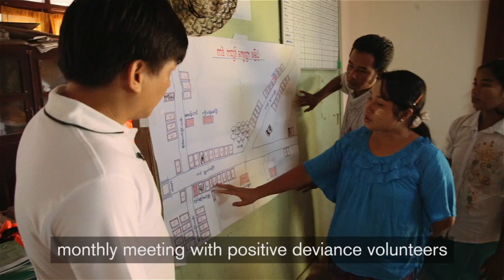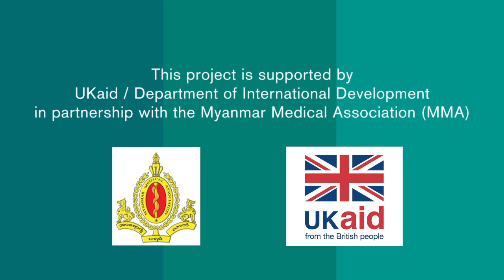Positive Deviance - an innovative approach to improve malaria outcomes in Myanmar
Malaria Consortium is implementing an innovative project that will pilot positive deviance in six villages of Kyunsu Township, in Kadan Kyun -- the largest island in the Mergui Archipelago and a high-risk malaria area of Thanintharyi region in southern Myanmar. The majority of Kadan Kyun's population is involved in rubber tapping and fishing, occupations which further increase an individual's risk of malaria.

The positive deviance (PD) approach is a mechanism for promoting positive knowledge, attitudes and behaviour around malaria prevention and control. It identifies existing positive, preventative and care-seeking behaviours in the community, empowering people to share these with the rest of their community.

Filmed and directed by Steve Maud. Follow the below link to read more about Steve Maud's behind the scenes blog from Myanmar.